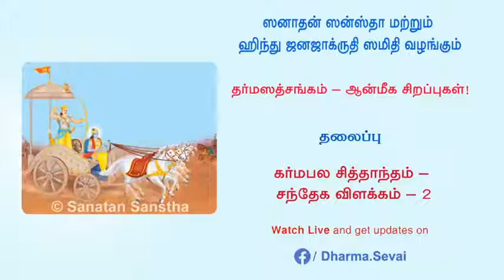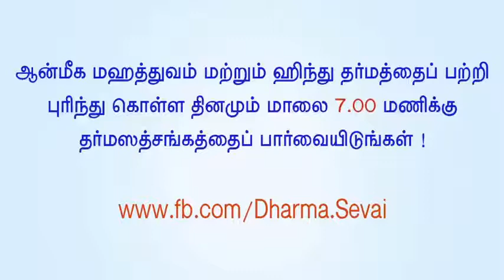ஆன்மீகம் - தர்மஸத்சங்கம்- தலைப்பு : கர்மபல சித்தாந்தம் - சந்தேக விளக்கம் - 2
தலைப்பு : கர்மபல சித்தாந்தம் - சந்தேக விளக்கம் - 2